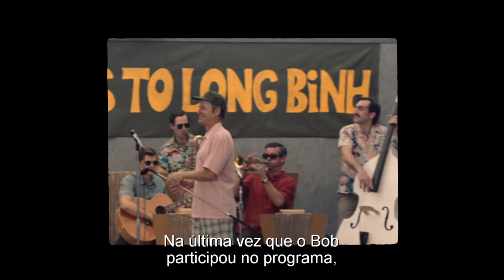MULHERES AO PODER (Misbehaviour)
Conta a sensacional história verídica da interrupção do concurso Miss Mundo de 1970 pelo crescente Movimento de Libertação das Mulheres, um evento que foi notícia principal em todo o mundo.

Realizador: Phillippa Lowthorpe
Argumento de Rebecca Frayn
Cast: Keira Knightley (O Jogo da Imitação; Orgulho e Preconceito), Jessie Buckley (Judy), Gugu Mbatha-Raw (A Força da Verdade), Greg Kinnear (Uma Família à Beira de um Ataque de Nervos).
Género: Drama